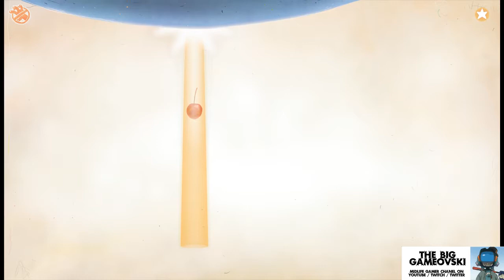Chuchel 3é partie - vilaines coccinelles ! TBG196